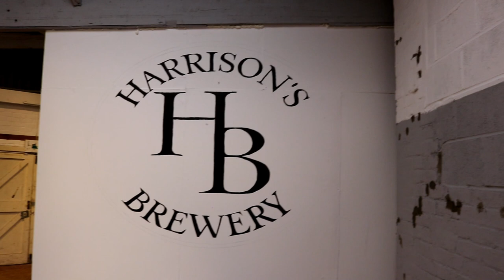WALL ART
Source │ youtu.be/4MNqHbJP1_U